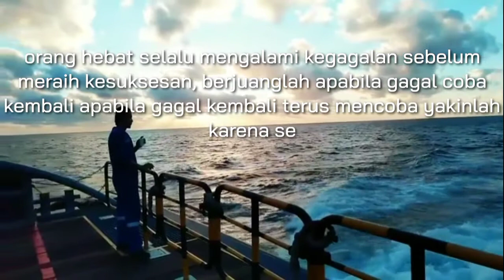Story' wa & Puisi _ belajar dari kegagalan dan pengalaman hidup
Orang hebat pernah mengalami kegagalan apabila iya gagal iya terus mencoba dan mencoba dan bangkit dari keterpurukan